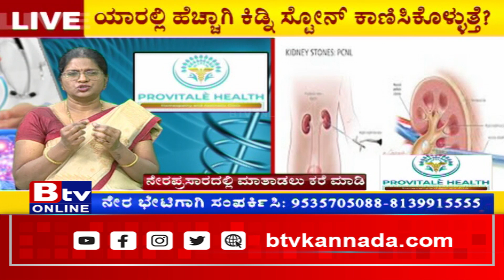ಯಾರಲ್ಲಿ ಹೆಚ್ಚಾಗಿ ಕಿಡ್ನಿ ಸ್ಟೋನ್​ ಕಾಣಿಸಿಕೊಳ್ಳುತ್ತೆ..?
Btv News Kannada :ಯಾರಲ್ಲಿ ಹೆಚ್ಚಾಗಿ ಕಿಡ್ನಿ ಸ್ಟೋನ್​ ಕಾಣಿಸಿಕೊಳ್ಳುತ್ತೆ..?